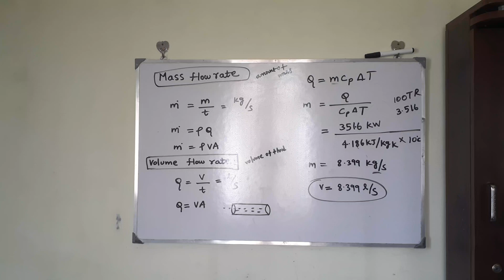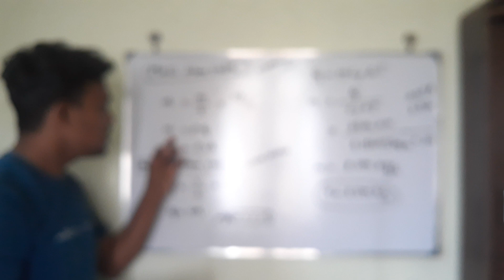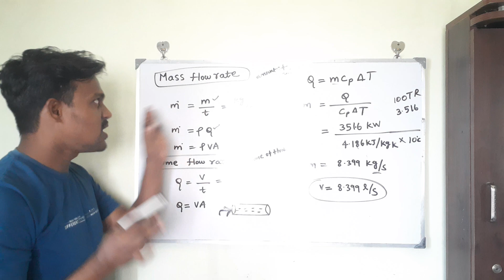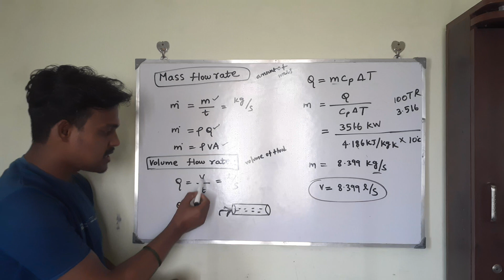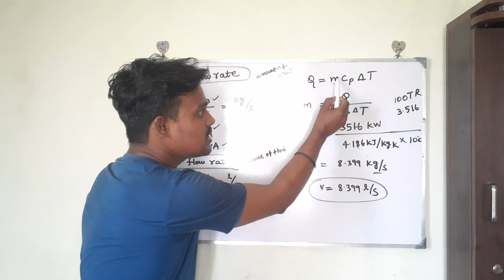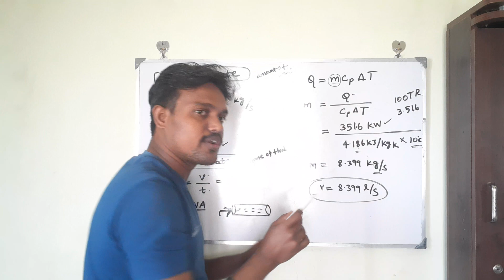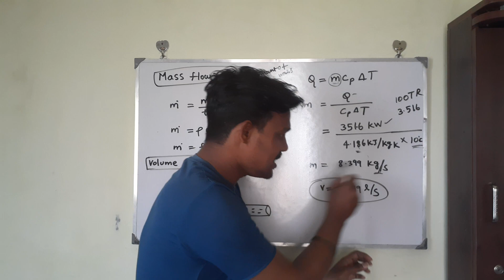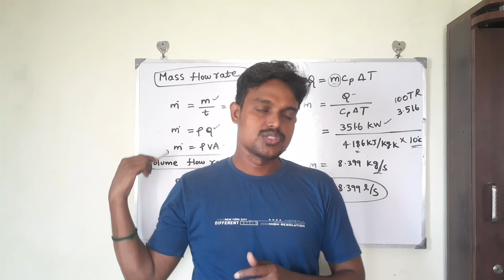HVAC | How to calculate chiller volume flow rate |Mass flow rate |Tamil